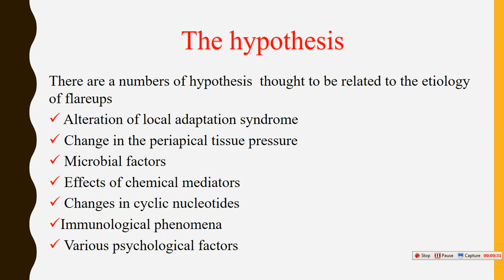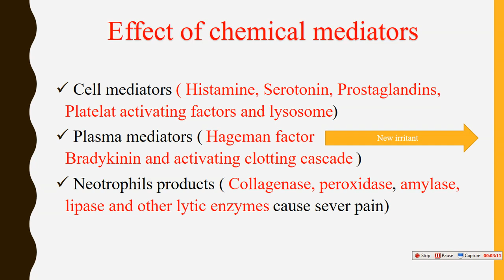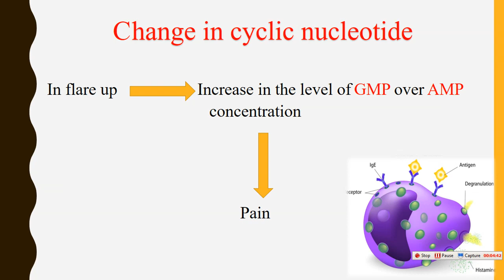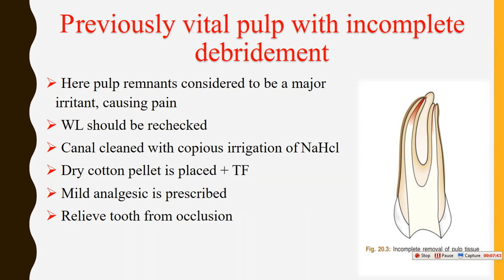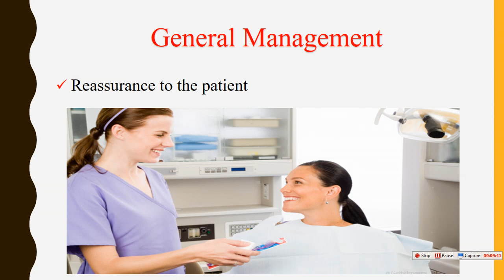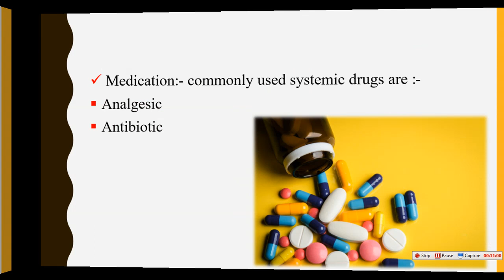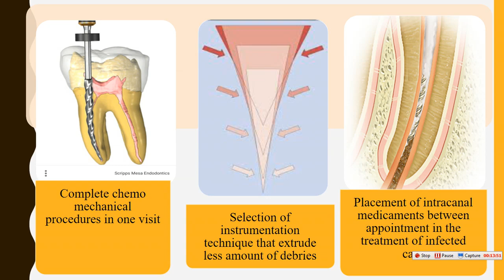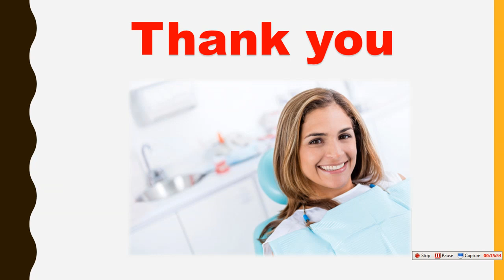Mid treatment flare ups in endodontic / part 2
In this part I talk about the diagnosis and management of this pain and also precaution to be taken to prevent this pain